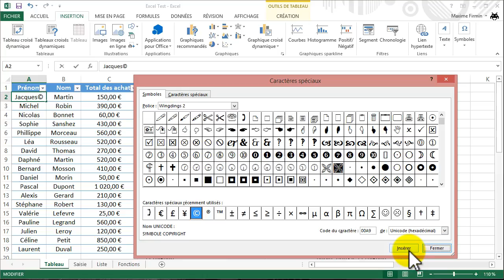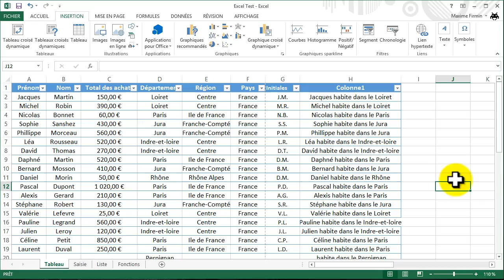Inserer des caracteres speciaux dans Excel 2013